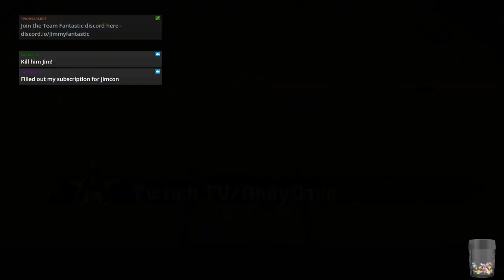Blood Bowl 2 - Crendorian Match vs. Davo (Dorfs vs. Delves)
Week 8 of Season 4 of Crendorian League with Salt Miner Dorfs